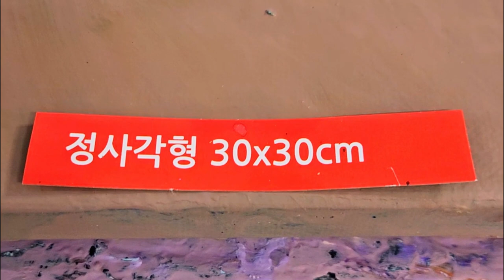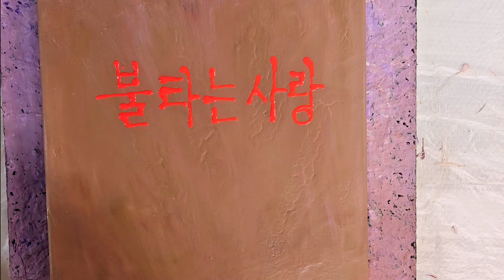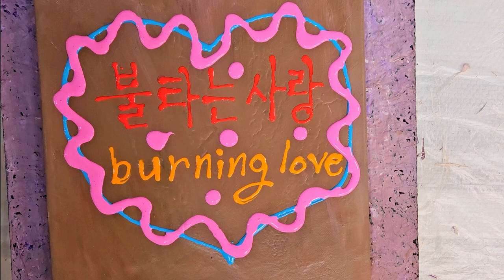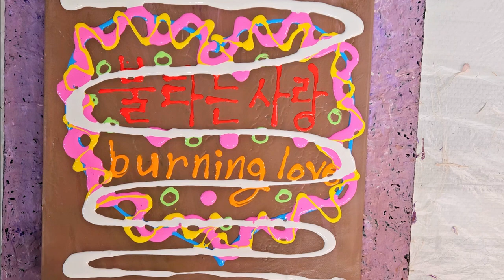fluidart 57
수성 물감으로 표현한 추상그림 입니다.새해 에는 사랑하는 삶을 사시라고 사랑의 에너지를 그림으로 표현해서 전해드립니다!~초보자 부터 미술을 전공하신 분들도  함께 도움이 되는 추상그림  입니다.